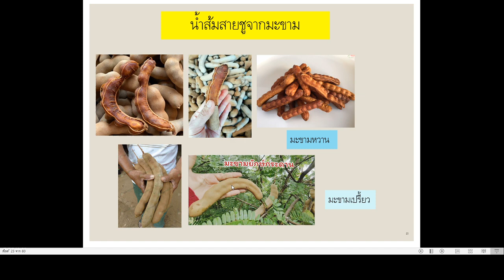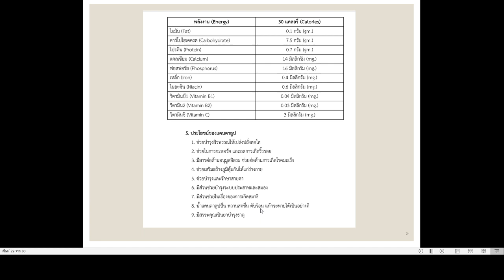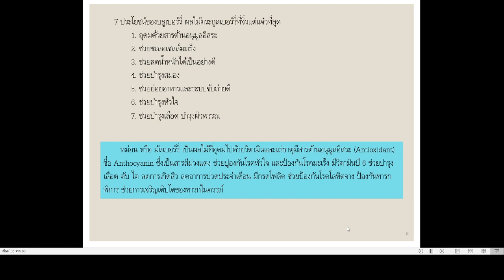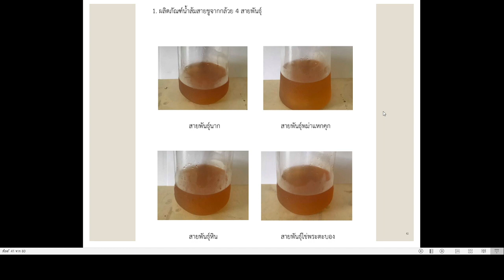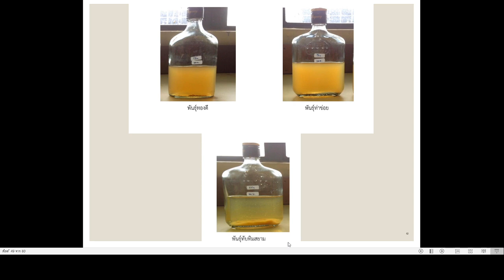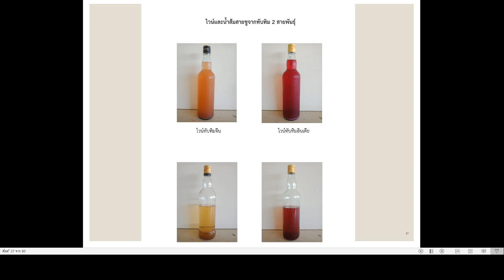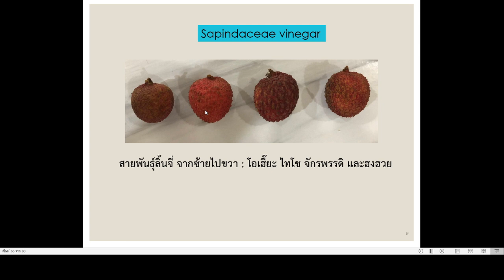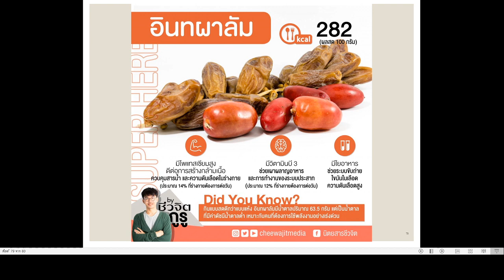งานวิจัยการผลิตน้ำส้มสายชูจากผลไม้